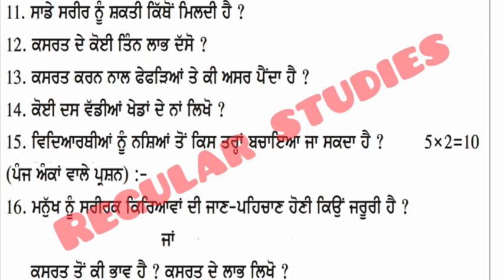Class 7th Term- 2 Physical Education real paper | class 7 tomorrow real paper | paper solutions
We upload daily PSEB question papers and solutions

                   (agar link ton telegam join na hoye te apne phone te telegram on kar ke search karna REGULAR STUDIES te othe apna group aa jaayrega JOIN kar lena)